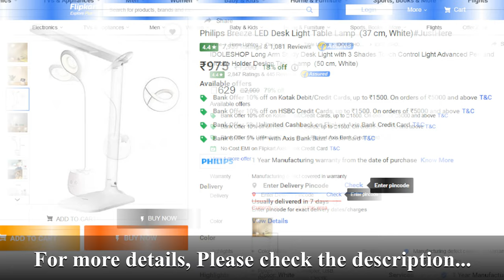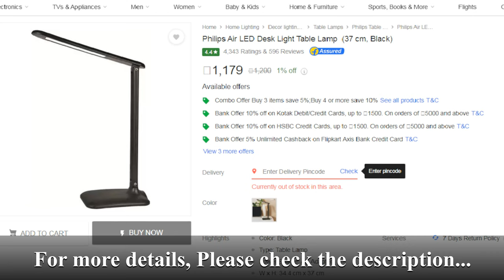List of 10 Best Selling Table Lamps Based on 1K+ Ratings | Top 10 Table Lamps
Here we are listing the best selling Table Lamps which has minimum 4 star ratings and 1,000 customer ratings.

1) Philips Breeze LED Desk Light Table Lamp (37 cm, White)
2) IDOLESHOP Long Arm Study Desk Light with 3 Shades Touch Control Light Advanced Pen and Mobile Holder Design Table Lamp (50 cm, White)
3) Mi Rechargeable LED Table Lamp (32.8 cm, White)
4) Philips Air LED Desk Light Table Lamp (37 cm, Black)
5) Syska Rechargeable touch control Table Lamp (24 cm, White)
6) CRAFTIFY Study Table Lamp 1 Table Lamp (25 cm, Black)
7) Philips 61013 Air 5-Watt LED Desklight (Black)
8) Philips 61013 Breeze 5-Watt LED Desk light (White)
9) Wipro Garnet 6W LED Table lamp-3 grade dimming and color changing(Cool Day Light/Neutral white/Warm White)
10) Wipro Garnet 6W LED Table lamp-3 grade dimming and color changing(Cool Day Light/Neutral white/Warm White)